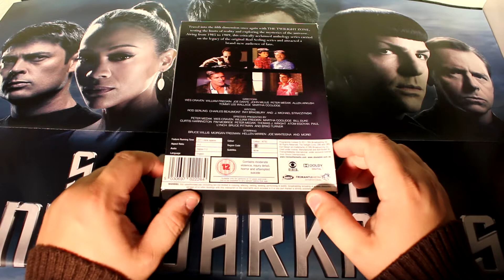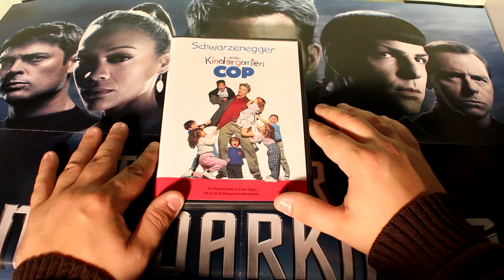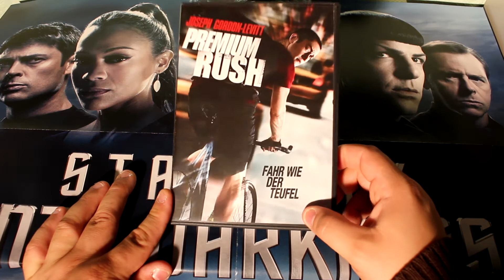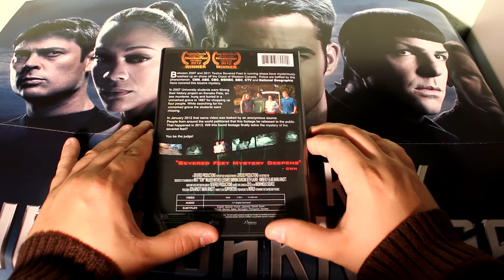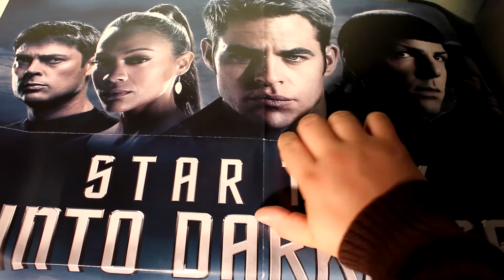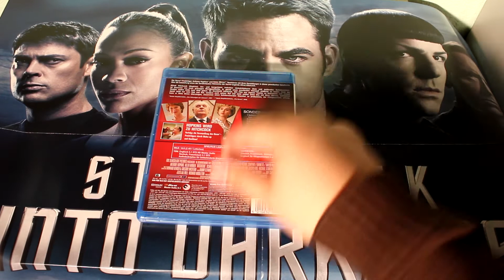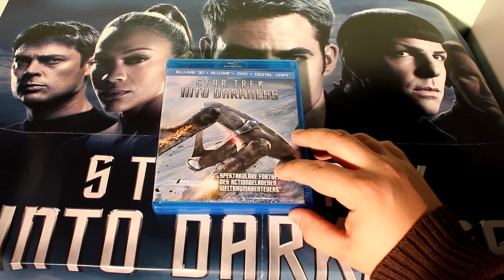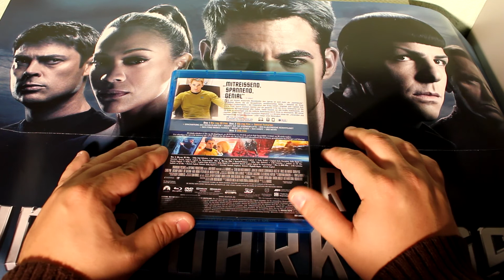DVD / Blu-ray Update 18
- The New Twilight Zone Season 1-3
- Kindergarten Cop
- The 6th Day
- Premium Rush
- End of Watch
- Clever & Smart
- Severed Footage
- Julia X
- The Bay (Blu-ray)
- Terminator 2 (Blu-ray)
- Hitchcock (Blu-ray)
- Shoot Out (Blu-ray)
- Star Trek Into Darkness (Blu-ray)